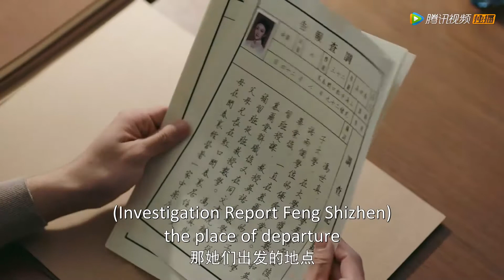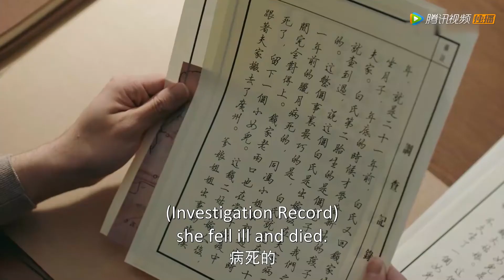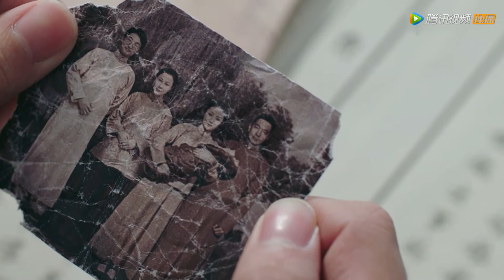容少得到世真身世最新线索，与世真竟是亲姐弟？ |《流光之城 City of Streamer》精彩片段EP30 (ENG SUB)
【Synopsis】Set in the Shanghai Shores at the beginning of the 20th century, where warlords begin to seize their powers; many heroes emerge, and revolutionary movements begin to rise. Making use of their wealth, the influential Rong family often abused their powers to commit various heinous crimes. In order to uphold justice, Feng Shizhen decide to embark on the road of revenge. She successfully sneaked into the Rong family, and became a tutor of the young master Rong Jiashang. However, in the midst of testing and making use of each other, Feng Shizhen slowly finds herself falling for the enemy's son. When the truth of the injustice and grievances that happened twenty years ago begin to surface, the two lovers who were initially in two different camps work together to brave through numerous hurdles, and ultimately reveal the shocking truth.
【Starring】Jing Tian, Xu Weizhou, Jing Chao, Hai Ling